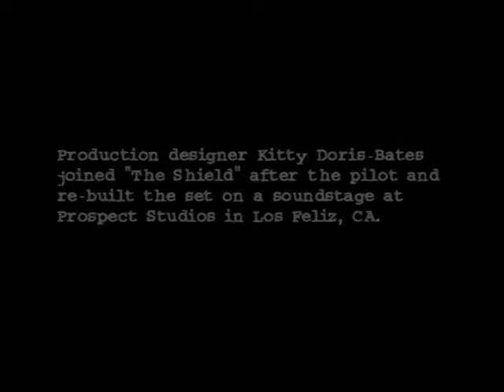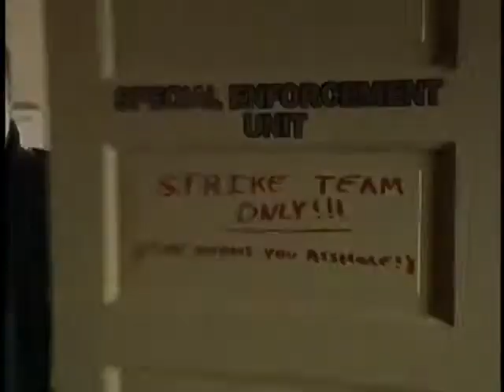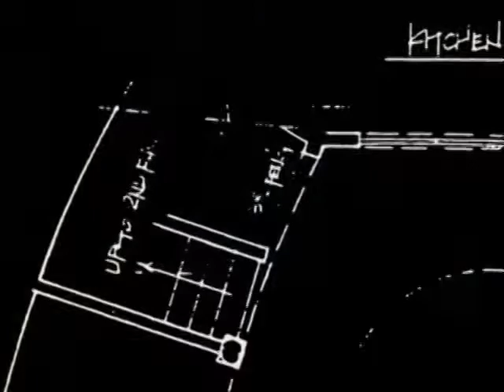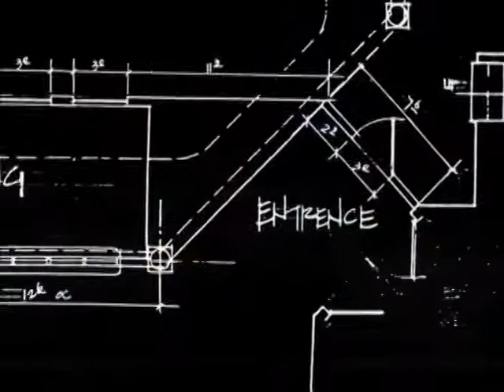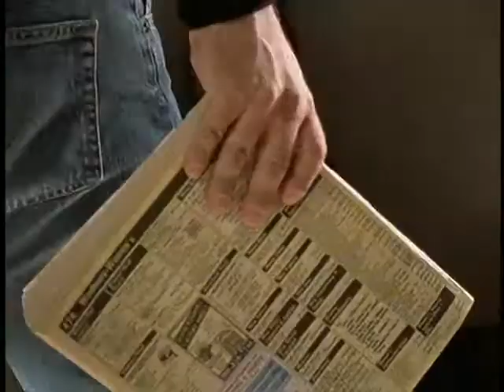The Barn - The Shield set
The Pilot episode was the only episode they used the original building set.